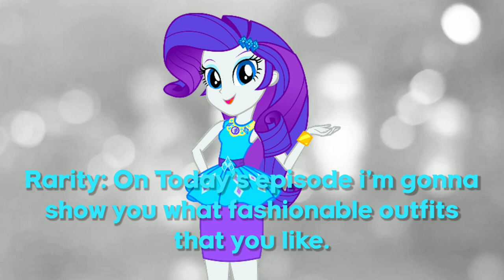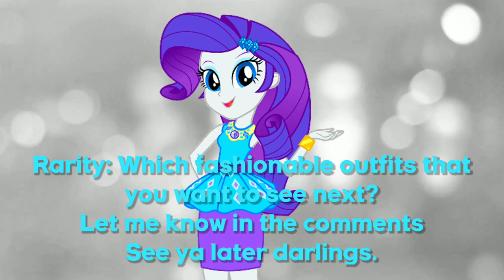Rarity's Fashion Looks: Episode 1 - Original Outfit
On Today's episode of rarity's fashion looks.

Her fashion look is original outfit.